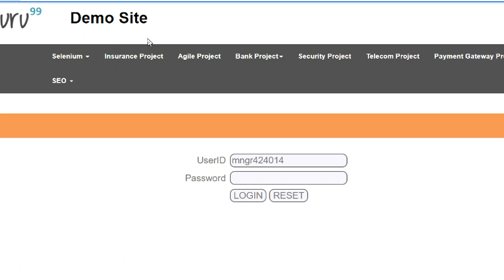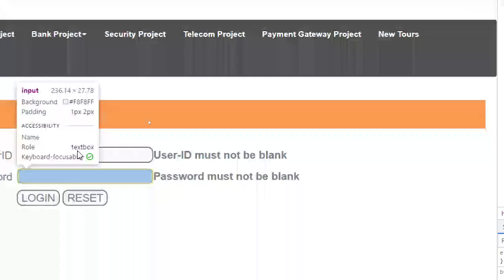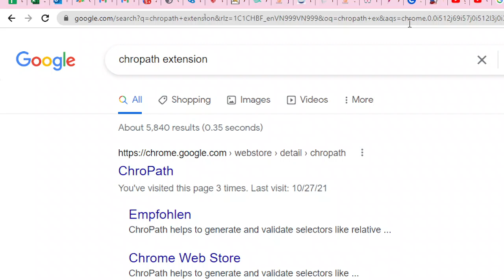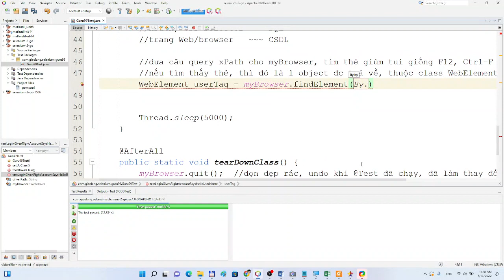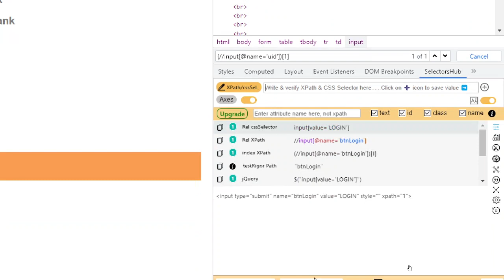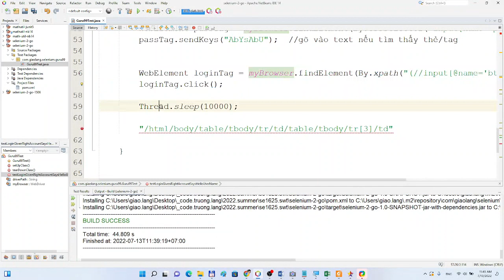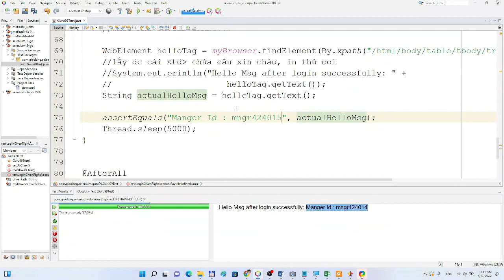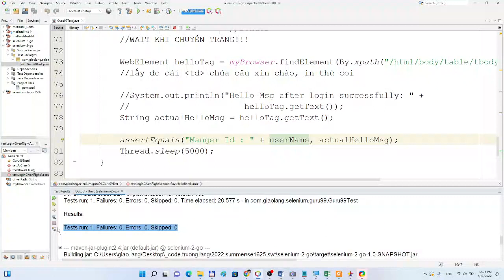Nhập môn Kiểm thử phần mềm (Software Testing) | Bài 23: Nhập môn Selenium - Test Automation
Chào dân chuyên ngữ đến với thế giới Kiểm thử phần mềm

Video này trích trong hệ thống bài giảng môn Software Testing giáo.làng đang giảng dạy nhân mùa online-offline xen kẽ by COVID-19, học kì 2022.Summer

Bạn sẽ chơi trò QC theo kiểu step by step bởi nghề chơi QC cũng lắm công phu

▶ Nội dung video:
* Test Automation kiểu tam tấu: Selenium, JUnit, Maven
* Tự động hoá việc login - login = code thay vì chạy bằng cơm
* Kĩ thuật định vị HTML tag: xPath, CSS Selector

HAPPY CODE | HAPPY MONEY | HAPPY LIFE